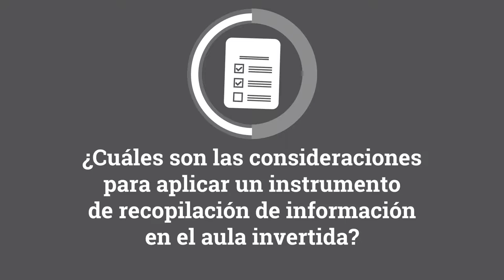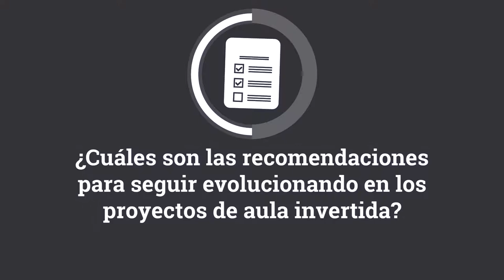Consideraciones para investigación cuantitativa e investigación cualitativa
¿Cuáles son las recomendaciones para seguir evolucionando en los proyectos de aula invertida?

Juan Pablo Román
Investigador
Universidad EAFIT